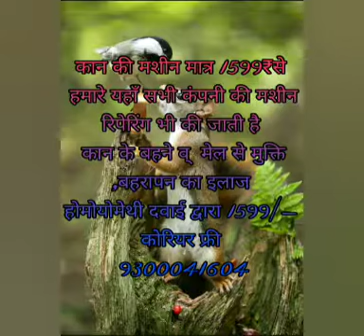disability hearing decision/Kan ki machine 9300041604